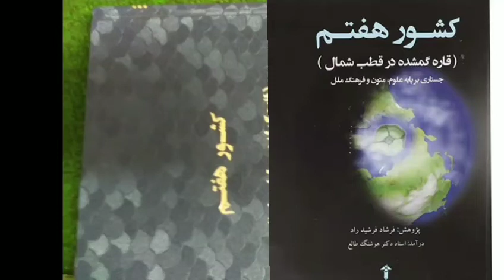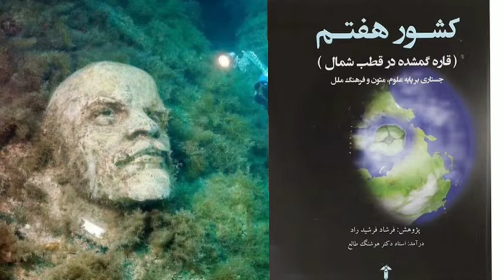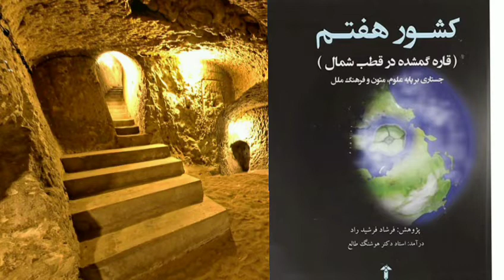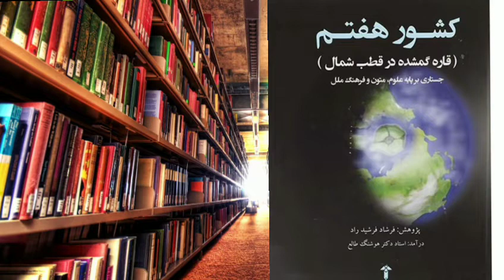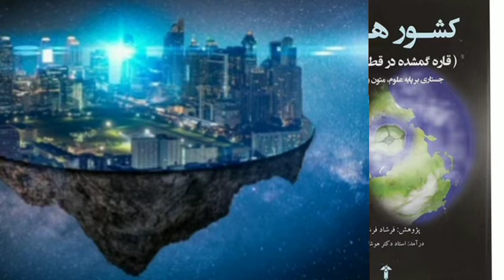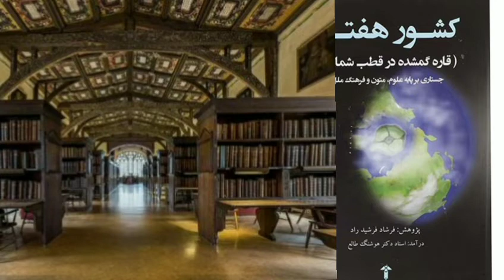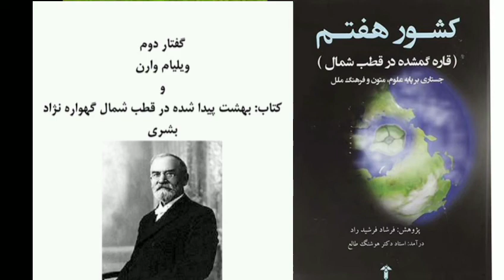کتاب کشور هفتم کلیپ دوم (تمدن قطب شمال سرزمین ناشناخته ها)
کتاب کشور هفتم (قاره گمشده در قطب شمال)
آیا در قطب شمال تمدنی وجود داشته؟
ایا منشا انسان متمدن آفریقا است؟
اگر قطب شمال همان آتلانتیس باشد چه؟

ﺑﺪرﺳﺘﻲ ﺑﺎﻳﺪ ﮔﻔﺖ وﻳﻠﻴﺎم وارن از اﻧﺪك داﻧﺸﻤﻨﺪان وﺷﺎﻳﺪ ﻧﺨﺴﺘﻴﻦ ﻛﺴﺎﻧﻲ در ﺳﺪ هﻫﺎي ﮔﺬﺷﺘﻪ
ﺑﻮد ﻛﻪ ﺑﻪ وﺟﻮد ﺳﺮزﻣﻴﻦ ﻓﺮاﻣﻮش ﺷﺪه در ﻗﻄﺐ ﺷﻤﺎل ﭘﻲ ﺑﺮده ﺑـﻮد .وي در ﻛﺘـﺎب ﺑﻬـﺸﺖ ﭘﻴـﺪا ﺷﺪه در ﻗﻄﺐ ﺷﻤﺎل ﺑﺎ ذﻛﺮ ﻣﻨﺎﺑﻊ و ﺗﺤﻘﻴﻘﺎت ﮔﺴﺘﺮده زﻣﻴﻦ ﺷﻨﺎﺳﻲ،ﺟﻐﺮاﻓﻴﺎﻳﻲ،زﻳـﺴﺖ ﺷﻨﺎﺳـﻲ، اﺧﺘﺮ ﺷﻨﺎﺳﻲ ،ﻣﺮدم ﺷﻨﺎﺳﻲ ،ﺗﺎرﻳﺦ و ﻣﺘﻮن ﻛﻬﻦ ﺑﻪ ﻛﺎوش در اﻳﻦ ﻣﻮﺿﻮع ﭘﺮداﺧﺘﻪ و در ﻛﺘﺎبﻫﺎي دﻳﮕﺮ ﺧﻮد ﭼﻮن"اﺳﺮار اﺧﺘﺮ ﺷﻨﺎﺳﻲ ﺑﺎﺳﺘﺎن" ﭘﻴﻮﺳﺘﻪ از ﺳﺮزﻣﻴﻦ ﻗﻄﺒﻲ ﻳﺎد ﻛﺮده اﺳﺖ .وارن اﺷﺎره دارد ﻛﻪ ﭼﮕﻮﻧﻪ در اﺷﻌﺎر"ﻫﻮﻣﺮ،وﻳﺮﺟﻴﻞ وﻫﺴﻴﻮد " ﺳﺘﻮن اﻃﻠﺲ در اﻧﺘﻬﺎي زﻣﻴﻦ و در زﻳﺮ ﺳـﺘﺎره ﻗﻄﺒﻲ ﻗﺮار دارد .

ویلیام وارن  ﻫﺸﺖ ﻛﺘﺎب ﻧﮕﺎﺷﺘﻪ ﻛﻪ ﻋﺒﺎرﺗﻨﺪ از:
1- اﺳﺮار اﺧﺘﺮ ﺷﻨﺎﺳﻲ ﺑﺎﺳﺘﺎن، ﭼﺎپ ﺳﺎل 1882 م
2- ﺑﻬﺸﺖ ﭘﻴﺪا ﺷﺪه در ﻗﻄﺐ ﺷﻤﺎل ﮔﻬﻮاره ﻧﮋاد ﺑﺸﺮي، ﭼﺎپ ﺳﺎل 1886م
3- دﻳﻦ ﻛﺎﻣﻞ، ﭼﺎپ ﺳﺎل 1886م
4- ﺑﺎ ﮔﺎ مﻫﺎي آرﻣﻴﻨﻴﻮس، ﭼﺎپ ﺳﺎل 1888م
5- ادﻳﺎن ﺟﻬﺎن و دﻳﻦ دﻧﻴﺎ، ﭼﺎپ ﺳﺎل 1900م
6- اﺧﺘﺮﺷﻨﺎﺳﺎن ﻧﺨﺴﺘﻴﻦ، ﭼﺎپ ﺳﺎل 1909م
7- ﺟﻬﺎن در ﺑﻬﺸﺖ ﮔﻤﺸﺪه ﻫﻤﻴﻠﺘﻮﻧﻒ ﭼﺎپ ﺳﺎل 1915م
8- داﺳﺘﺎن ﮔﻮﺗﻴﭗ، ﭼﺎپ ﺳﺎل 1890م

 .از آﻧﺠﺎ ﻛﻪ ﺗﺎ ﻛﻨﻮن ﻛﺘﺎبﻫﺎي وﻳﻠﻴﺎم وارن در اﻳـﺮان ﺗﺮﺟﻤـﻪ ﻧـﺸﺪه اﻳـﻦ
ﻓﺼﻞ می ﺗﻮاﻧﺪ ﺑﺮاي ﺧﻮاﻧﻨﺪﮔﺎن ﻋﻼﻗﻤﻨﺪ و ﭘﮋوﻫﺸﮕﺮان ﺟﻐﺮاﻓﻴﺎي ﻛﻬﻦﻫﻢ ﻧﻮ و ﻫﻢ ﻫﻴﺠﺎن اﻧﮕﻴﺰ ﺑﺎﺷﺪ .ﻣﻦ ﻛﻮﺷﻴﺪه ام ﺑﺎﺑﻀﺎﻋﺖ ﻛﻢ  ﺧﻮﻳﺶ ﺗﻨﻬﺎ ﻧﻜﺎت ﺑﺮﺟﺴﺘﻪ اﻳﻦ ﻛﺘﺎب راﻛﻪ ﺑﻪ ﻣﻮﺿﻮع ﻛﺎر ﻣـﺎ ﭘﻴﻮﻧﺪي داردﺗﺮﺟﻤﻪ ﻛﻨﻢو از ﺗﻜﺮار ﻣﻄﺎﻟﺐ  و ﮔﻔﺘﺎرﻫﺎيﻣﺸﺎﺑﻪدوري ﺟـﺴﺘﻢ اﻣـﺎ اﻣﻴـﺪ دارم ﻫﻤـﻪﻛﺘﺎب روزي ﺑﻪ دﺳﺖ ﻳﻜﻲ از اﻳﺮاﻧﻴﺎن ﻋﻼﻗﻤﻨﺪ ﺗﺮﺟﻤﻪ و در دﺳﺖ ﭘﮋوﻫﺸﮕﺮان ﻗﺮار ﮔﻴﺮد .

آیا همه تمدن های پیشرفته از یک منطقه آمده اند.

در اداﻣﻪوارن ﺑﺎ ذﻛﺮ ﺑﺮﺧﻲ ﺗﺌﻮريﻫﺎي زﻣﺎن ﺧﻮد وﺟﻮد دورهﻫﺎي ﻃﻮﻓﺎن را در ﻗﻄـﺐ ﺷـﻤﺎل
ﺗﻮﺿﻴﺢ ﻣ ﻲ دﻫﺪ و ﻓﺮو رﻓﺘﻦ ﺳﺮزﻣﻴﻦ ﻗﻄﺒﻲ را در اﻗﻴﺎﻧﻮس ﺑﺮ اﺛﺮ اﻳﻦ ﻃﻮﻓﺎنﻫﺎ داﻧﺴﺘﻪ و  ﻣ ﻲ ﮔﻮﻳـﺪ : " ﻃﺒﻖ ﻧﻈﺮﻳﻪ "ﻓﻼﻣﺎرﻳﻮن" (Flammarion) از آﻧﺠﺎ ﻛﻪ ﺷﺶ ﻣﺎﻫﻪ زﻣﺴﺘﺎن و ﺑﻬﺎر در ﻧﻴﻤﻪ ﺷﻤﺎﻟﻲ زﻣﻴﻦ179 روز و در ﻧﻴﻤﻪ ﺟﻨﻮﺑﻲ زﻣﻴﻦ186 روز ﻃﻮل ﻣ ﻲ ﻛﺸﺪ ﻫﻤﻴﻦ ﻫﻔﺖ روز اﺿﺎﻓﻲ ﺑﻪ ﺗـﺪرﻳﺞ  اﻧﺒﺎﺷﺖ ﻳﺦ را در ﻧﻴﻤﻪ ﺟﻨﻮﺑﻲ زﻣﻴﻦ و از ﺳﻮﻳﻲ ذوب ﺷﺪن آن را در ﻧﻴﻤﻪ ﺷﻤﺎﻟﻲ رﻗﻢ می زﻧـﺪ ﻛـﻪ ﺧﻮد ﻋﺎﻣﻞﺗﻐﻴﻴﺮﻣﺮﻛﺰ ﺛﻘﻞ زﻣـﻴﻦ درﻫـﺮدوره"ده ﻫـﺰار و ﭘﺎﻧـﺼﺪ ﺳـﺎﻟﻪ ﺑـﻮده " و از ﻫﻤـﻴﻦ ﺟـﺎ سیل ﻫﺎي وﻳﺮاﻧﮕﺮ در زﻣﻴﻦ اﻳﺠﺎد میشود

 زﺑﺎن ﺳﺎﻧﺴﻜﺮﻳﺖ ﻧﺨﺴﺖ در دره ﺳﻨﺪ ﺑﺪﺳﺖ آﻣﺪه و از زﺑﺎن ﻫﺎي ﺑﺴﻴﺎر ﻛﻬﻦ ﻫﻨﺪ اﺳﺖ
واژه ﺳﺎﻧﺴﻜﺮﻳﺖ از واژه» ﺳﺎﻣﺲَﻛْﺮَﺗﻪ «)ﺧﻮدﺳﺎﺧﺘﻪ (ﻣﺸﺘﻖ ﺷﺪه و ﺑﻪ ﻣﻌﻨﻲ ﺧﻮدﺳـﺎزه اﺳـﺖ .اﻳـﻦ واژه ﺑﻌﺪﻫﺎ ﻣﻌﻨﻲ»ﻓﺮﻫﻨﮕﻲ «ﺑﻪﺧﻮدﮔﺮﻓﺖ .ﺑﻪ اﻳﻦ زﺑﺎن اﺻﻄﻼﺣًﺎ (دوا ﺑﺎگا) ﻧﻴﺰ ﮔﻔﺘﻪ ﻣﻲﺷﻮد ﻛـﻪ ﺑﻪ ﻣﻌﻨﻲ زﺑﺎنﺧﺪاﻳﺎﻧﺎﺳﺖ .ﻧﻈﺮﻳﻪ ﺟﺪﻳﺪي ﻣﻌﺘﻘﺪ اﺳﺖ ﻛﻪ زﺑﺎن ﺳﺎﻧﺴﻜﺮﻳﺖ در ﺣﻮزه ﻓـﻼت اﻳـﺮان ﺷﻜﻞ ﮔﺮﻓﺘﻪ و از ﺟﻤﻠﻪ ﺣﻮزهﺗﻤﺪن ﺟﻴﺮﻓﺖ را از ﺟﺎﻳﮕﺎهﻫﺎي آن ﻣﻲداﻧﻨﺪ .زﺑﺎن ﺳﺎﻧﺴﻜﺮﻳﺖ ارﺗﺒـﺎط ﺑﺴﻴﺎر ﻧﺰدﻳﻜﻲ ﺑﺎزﺑﺎن اوستایی دارد.

تیلاک در ﺻﻔﺤﻪ6 ﻛﺘﺎب  اﻋﺘﺮاف می ﻛﻨﺪ ﻛﻪ ﭘﮋوﻫﺶوي ﻣﺎﻧﻨﺪ وﻳﻠﻴﺎم وارن ﺟﺎﻣﻊ ﻧﻴﺴﺖ و او ﺗﻨﻬﺎ ﺑﻪ ﻣﺘﻮن وداﻳﻲ و اوﺳﺘﺎﻳﻲ در اﻳﻦ ﻛﺎر ﺑﺴﻨﺪه ﻧﻤـﻮده اﺳـﺖ .او ﺑـﺴﻴﺎر ﺳـﺎده می گوﻳﺪ :ﻣﻦ ﻓﻘﻂ می ﺧﻮاﻫﻢ روﺷﻦ ﺳﺎزم ﻛﻪ ﻧﻴﺎﻛﺎن ﻣﺎ روزي ﭘـﻴﺶ از آﺧـﺮﻳﻦ دوره ﻳﺨﺒﻨـﺪان در ﻧﺰدﻳﻚ ﻗﻄﺐ ﺷﻤﺎل زﻧﺪﮔﻲ ﻣﻲ ﻛﺮدﻧﺪ و ﮔﻮاه ﻣﻦ ﺗﻨﻬﺎ ﻣﺘﻮن وداﻳﻲ و آرﻳﺎﻳﻲ اﺳﺖ او ﻣﻌﺘﻘـﺪ اﺳـﺖ ﺗﺎ ﻛﻨﻮن وداﻫﺎ ﺑﻪ ﻃﻮر درﺳﺖ ﺗﻔﺴﻴﺮ ﻧﺸﺪه اﺳﺖ .و ﺗﻨﻬﺎ  ﺑﺎ ﺗﻔﺴﻴﺮ درﺳﺖ و ﻋﻠﻤـﻲ می ﺗـﻮان ﻧﻘـﺎط ﺗﺎرﻳﻚ درﻣﻨﺰﻟﮕﺎه ﻧﺨﺴﺘﻴﻦ آرﻳﺎﻳﻴﺎن را روﺷﻦ ﺳﺎﺧﺖ .